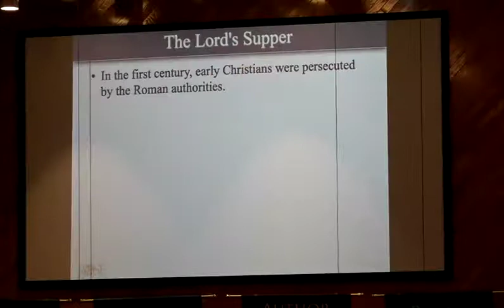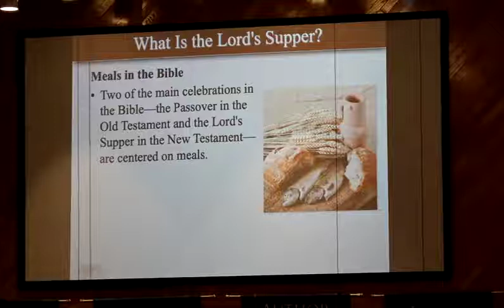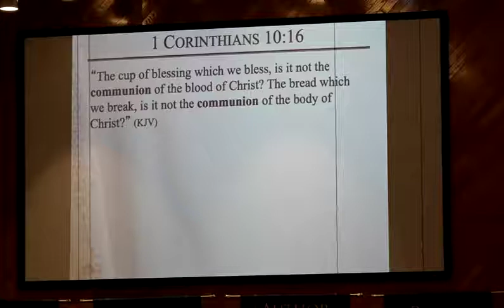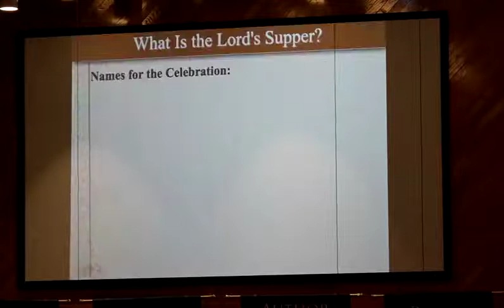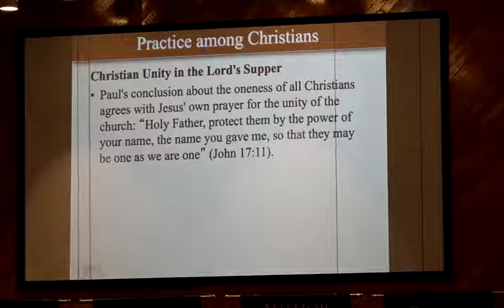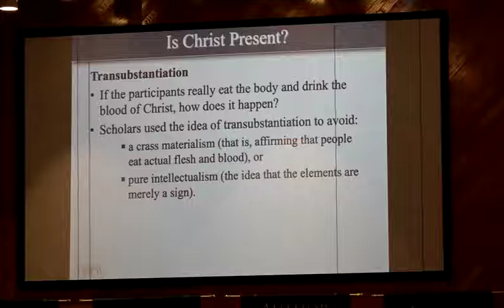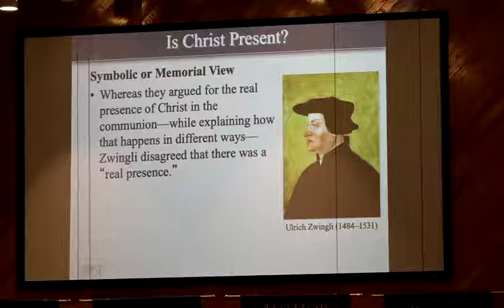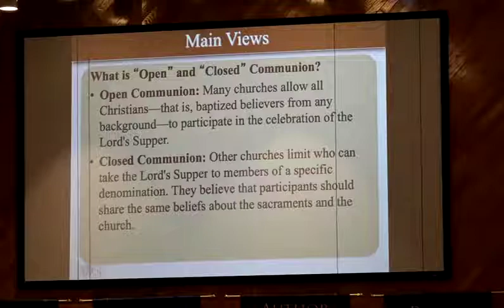Understanding the Lord's Supper (Dr. Jerry Harmon 11/24/19)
Auditorium Bible Class
Preached at Grace Bible Baptist Church 11/24/19